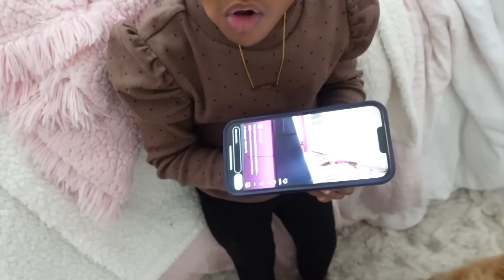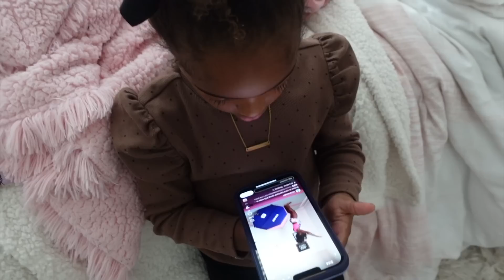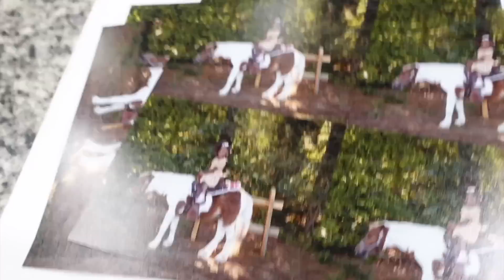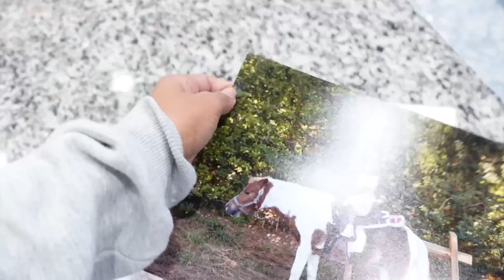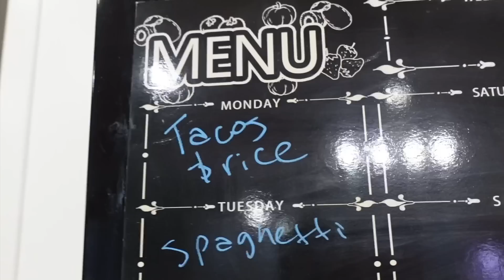WE DO NOT LIKE THEM!! - DAY 6 VLOGMAS 2022